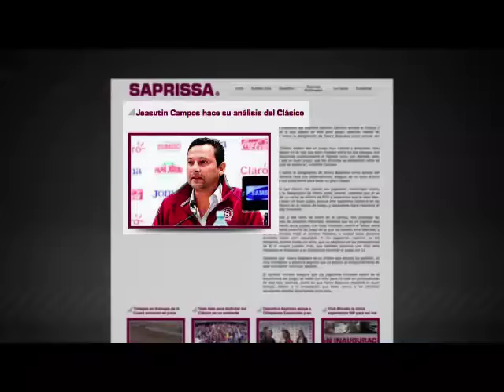Jeaustin Campos es la figura menos querida por los liguistas